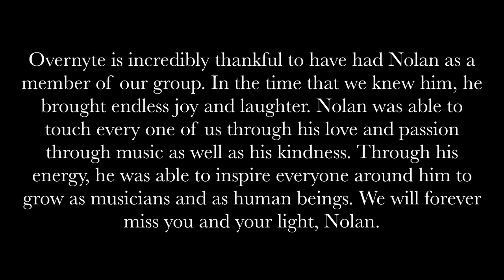By Now - Tribute for Nolan Gibbons (Will Jay)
Nolan was a beloved member of Overnyte, and a friend to all of us.  While we have only been together for a few months, Nolan has brought so much light into our lives, and without him, Overnyte wouldn’t be the same.  We will forever remember and cherish the time we were able to spend with him. Nolan was a huge fan of Will Jay's music, and his first encounter with the music of Will Jay was the song, "By Now". This song popped up on his phone at an airport, and he said that it was "so beautiful that it made him cry." After that, he became avid listener of Will Jay and really looked up to him as an artist. He was looking forward to a possible collab with Will Jay in the future. We felt like it was fitting to honor this dream.
"By Now” by Will Jay
Arranged by Max Henkel and Sofia Perelonia

Akira Sky
Angela Nguyen
Anna Vitpil
Leticia Lee
Connie Flores
Ivana Colon
Juniper Ingber
Katelyn McSwiney
Maisey Perelonia
Noor Hila
Robbie McFarlane
Sofia Perelonia
Miles Platt
Jobina Sitoh
Vinicius Costa
Dean Maida
Max Henkel
Peter Slattery
Thomas Zieger
Youngjin Kim
Alex Homami

Mixed by Max Henkel
Video Edited by Max Henkel